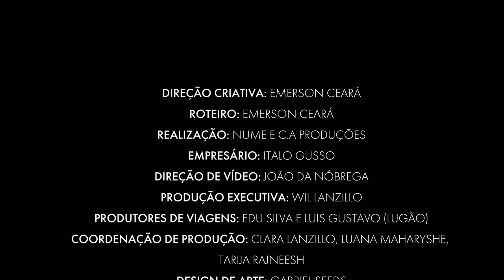ESPECIAL DE COMÉDIA - TRAGO VERDADES com Emerson Ceará (Episódio 2)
Continua...
Esse é o segundo episódio do meu Especial de Comédia "Trago Verdades", em breve libero o terceiro episódio aqui!